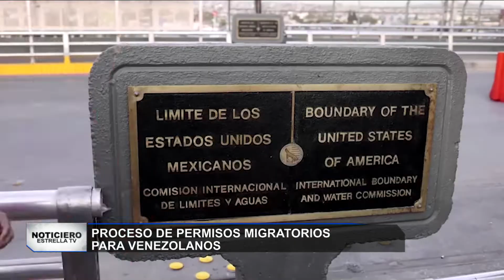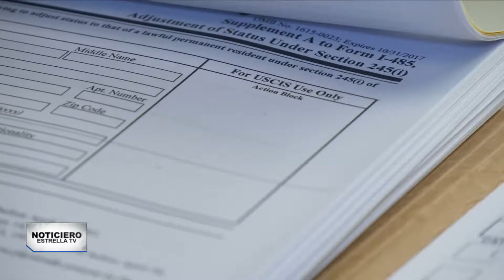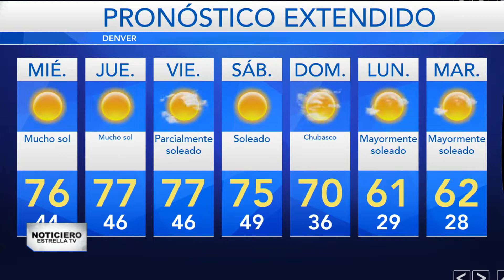18 de octubre | Noticiero EstrellaTV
Abel Álvarez te presenta la siguiente información en NoticieroEstrellaTV

📌 ¿Qué sucederá con las y los migrantes de Venezuela que son deportados?

📌 Millones de personas se encuentran en alerta por el primer frente frío de la temporada invernal.

📌 Cuatro amigos desaparecieron sin dejar rastro para luego ser encontrados sin vida